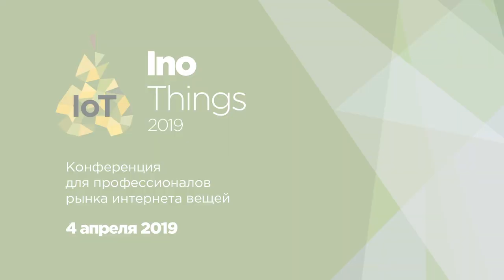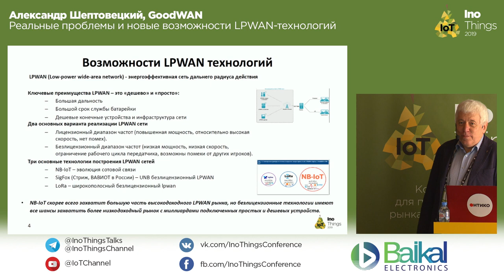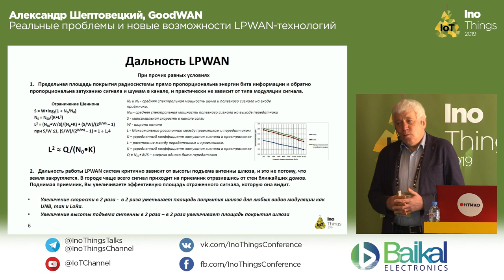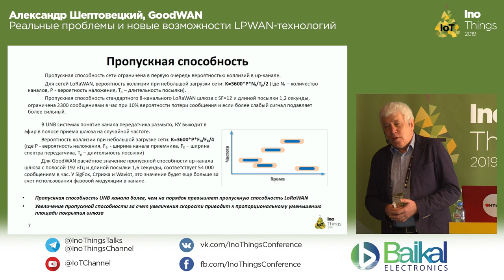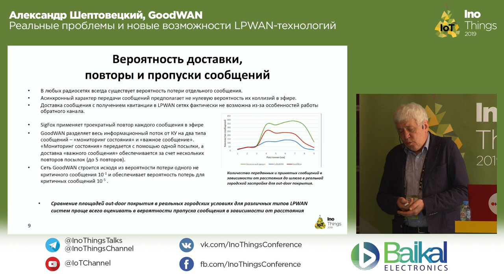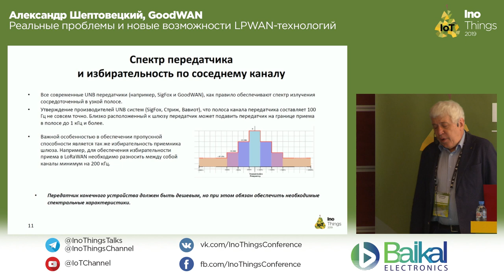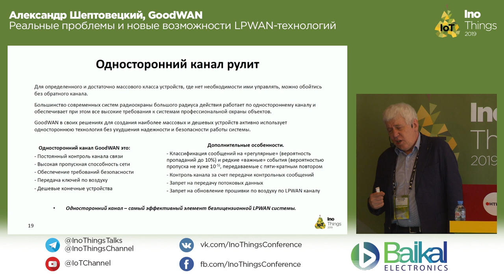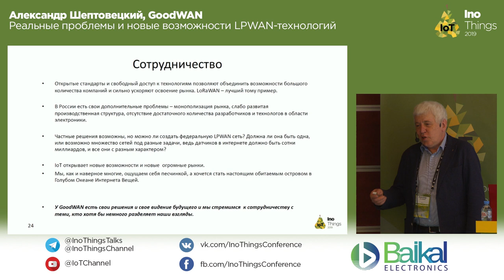Реальные проблемы и новые возможности LPWAN-технологий / Александр Шептовецкий [Технострим]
Лучшие доклады InoThings Conf 2019

Реальные проблемы и новые возможности LPWAN-технологий

Александр Шептовецкий
Соучредитель группы компаний Альтоника. Участвовал в разработке LPWAN-технологий в области систем безопасности. Автор более 100 патентов. Эксперт в области LPWAN-систем и IoT.

- Хайп закончился – где они, миллиарды датчиков, подключенных к Интернету?
- Классификация существующих LPWAN-решений.
- Куда не дотянется NB-IoT.
- Технические подробности безлицензионного LPWAN.
- - Энергетика информационного бита.
- - Дальность.
- - Пропускная способность.
- - Безопасность.
- - Длина сообщения.
- - Скорость передачи.
- - Помехозащищенность.
- - Батарейка и срок ее службы.
- - Обратный канал.
- В чем сила безлицензионного LPWAN?
- - Просто и дешево.
- - Когда можно обойтись без обратного канала.
- - Специализация или универсальность.
- - Сколько мозгов нужно датчику.
- Кейсы-миллионники в Голубом океане Интернета Вещей.
- Что такое интернет событий: блокчейн в IoT.

📚 ТЫ СТУДЕНТ?